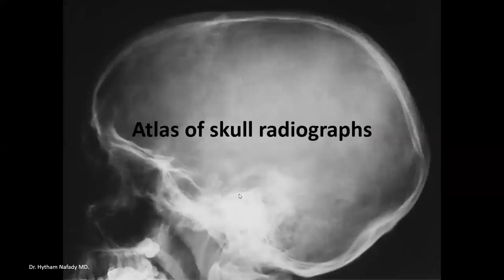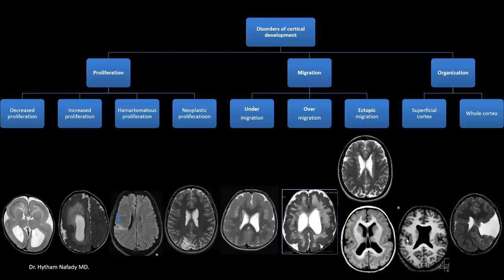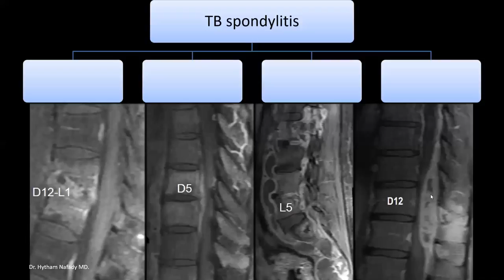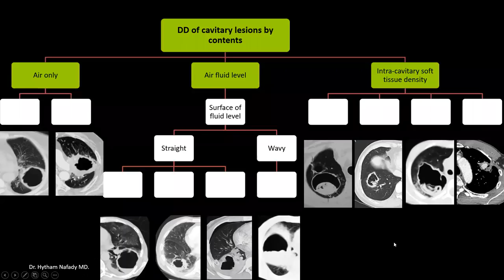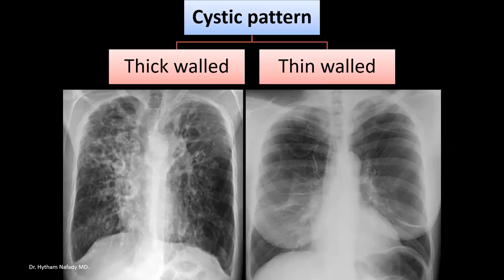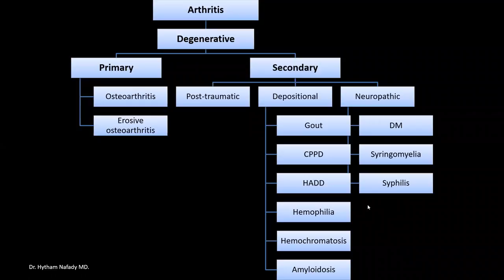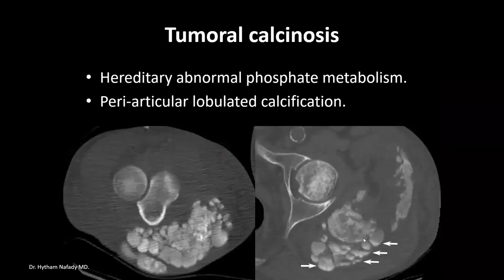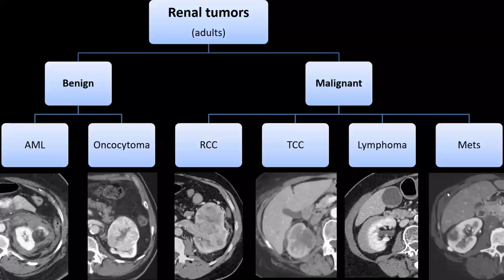Radiology Revision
more than 100 case
more than 1000 diagram